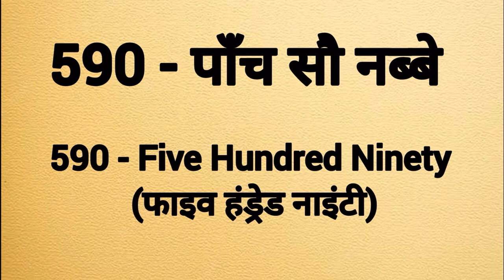Five hundred ninety spelling | Paanch sau nabbe ki spelling | 590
Five hundred ninety spelling
Five hundred ninety ki spelling
Spelling of five hundred ninety